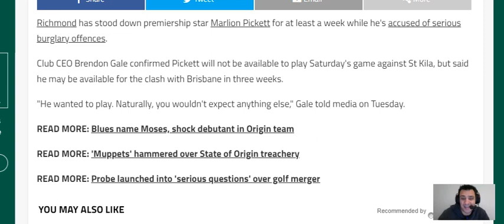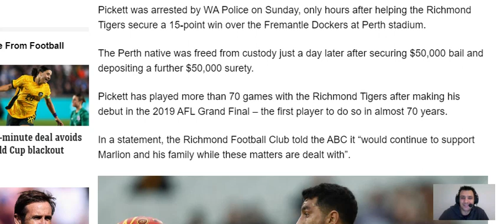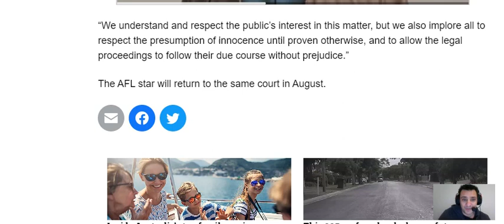MARLION PICKETT arrest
Marlion Pickett recently got arrested for 12 charges including burglary.
He was let out and is now back at Richmond while the case is ongoing.

Want to share something with me or got a question? Shoot me an email

Hi! This channel is called Hotkey Success And if you’re a viewer wanting commentary on all the latest social issues, then this is DEFINITELY the place for YOU! On this channel, I upload videos pretty much every day and give my opinion on everything happening in the world.